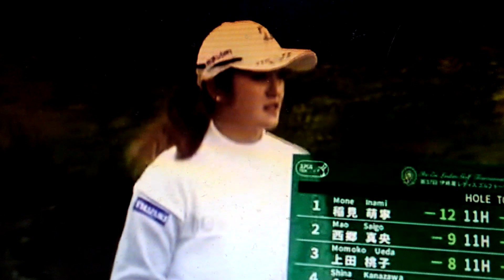アマリンの申し子、すみません